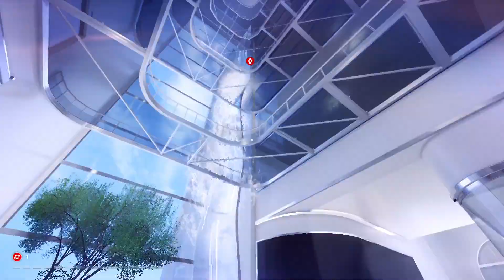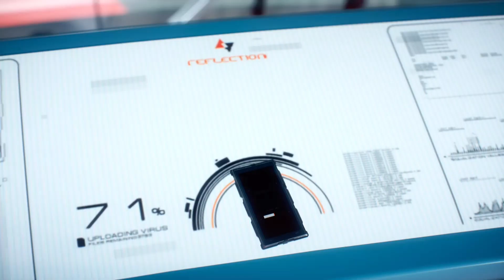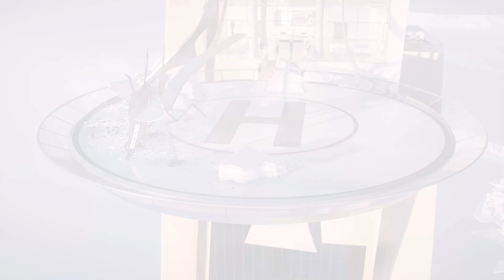Mirror's Edge: Catalyst - #10 | COLLAPSING THE BUILDING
We end our advent of ure by collapsing the building we are standing on... Wait isn't that gonna kill us, what the hell were we thinking, I gotta get out o' 'ere, who's bright idea was this? putting yourself in danger to make a point, ridiculous. Enjoy!

|Rating out of 10|
Concept - 7.5
Atmosphere - 6.8
Fun - 5.0